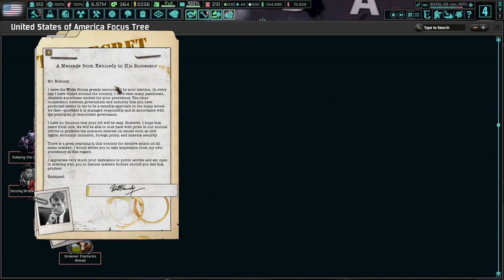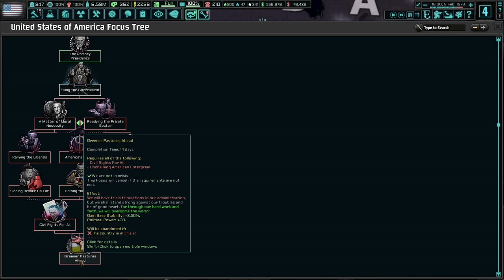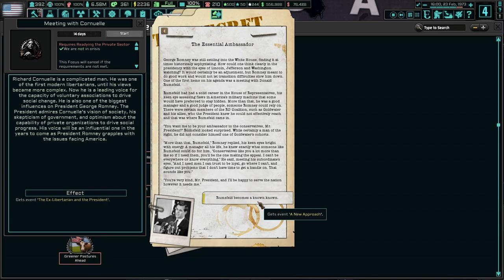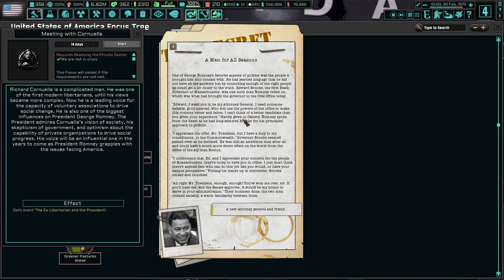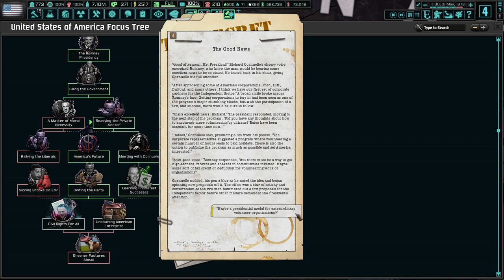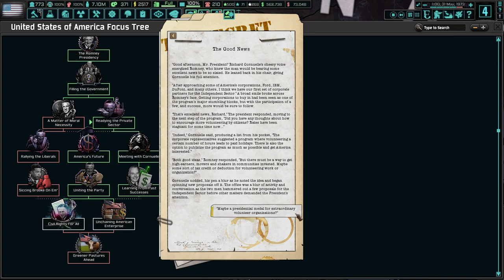George Romney's Presidency! TNO: Last Days Of Europe, USA - George Romney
America needs a new leader. George Romney from Michigan is the man for the job. Welcome to the small teaser for President Romney's future content!